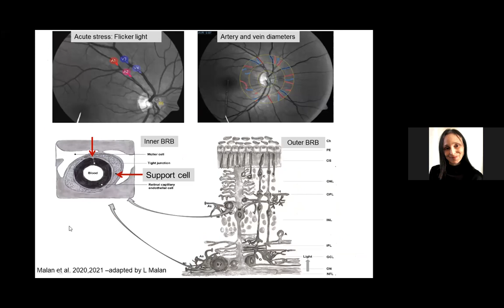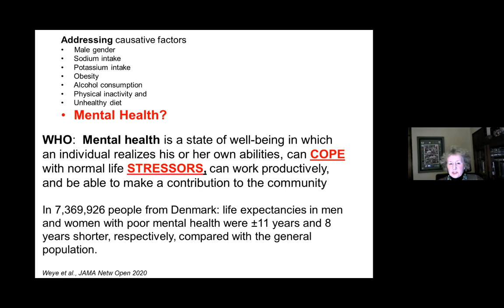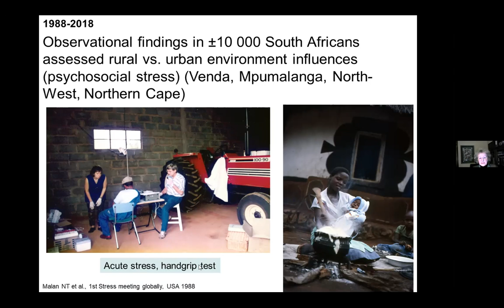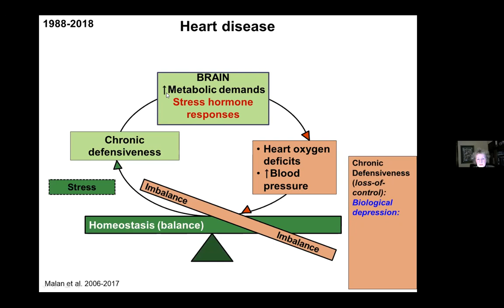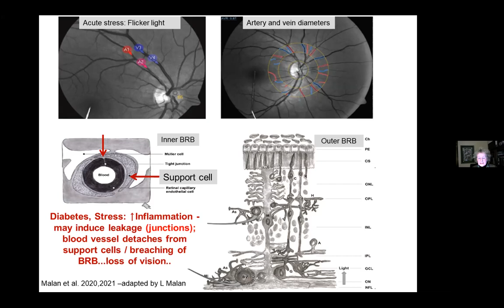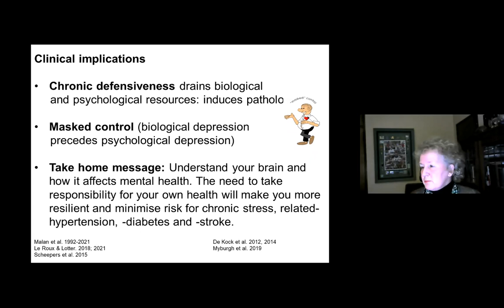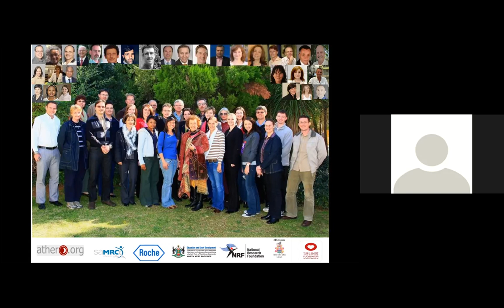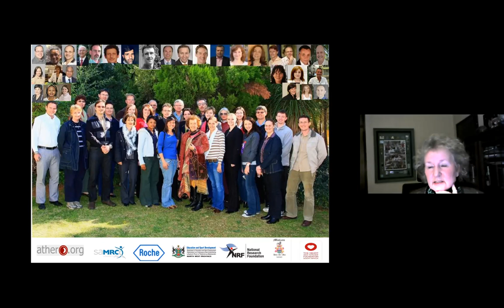Mended Hearts and Stroke Group Meeting 26 May 2021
Mended Hearts and Stroke Group (MHSG) are free monthly meetings held with the aim of targeting individuals, their families and their friends, all of whom have been affected by heart diseases and/or strokes. Meetings are held virtually.

Our speaker Prof Leone Malan will discuss Hypertension & Mental Health